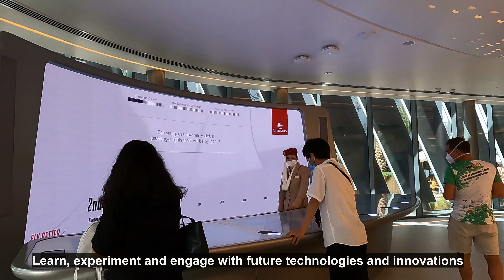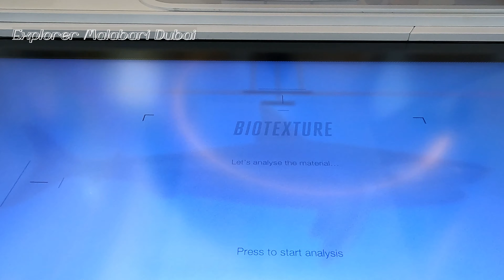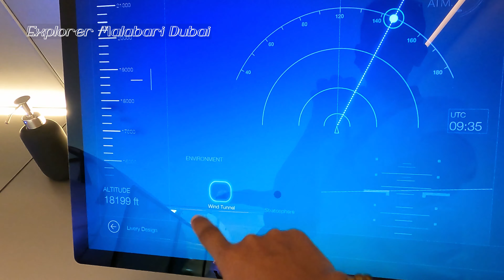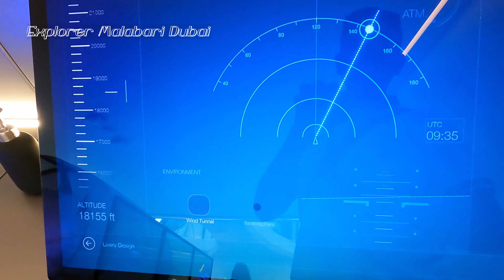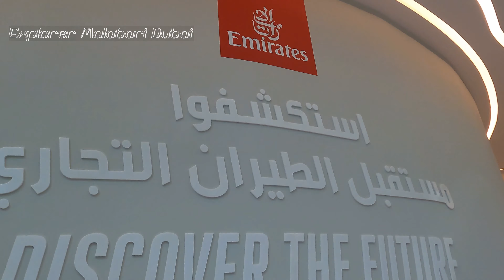The Future of Aviation | EMIRATES PAVILION Full Tour |4K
Emirates pavilion is designed to offer people a glimpse into the future of commercial aviation.
Set over two levels, there's space for up to 120 aviation enthusiasts at any one time in the pavilion, which is filled with interactive multisensory installations, virtual reality experiences and even some working robots.

Emirates is an award-winning international airline, connecting passengers to and through Dubai. The airline operates a modern fleet of Airbus A380 and Boeing 777 aircraft.